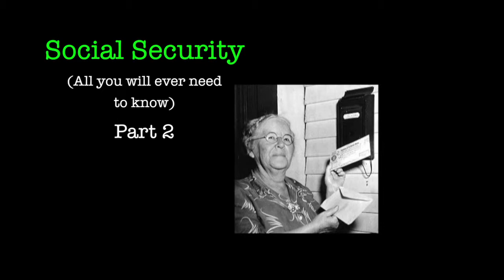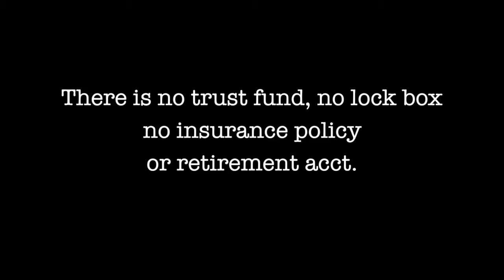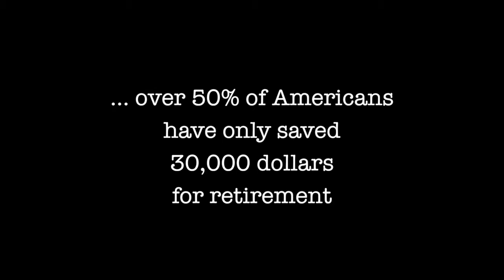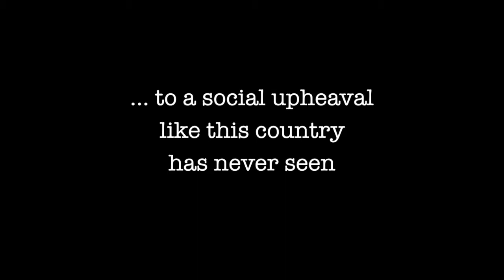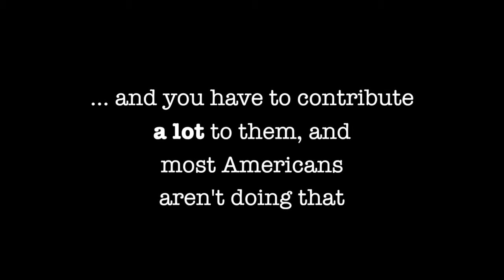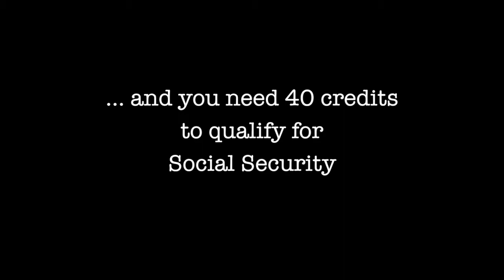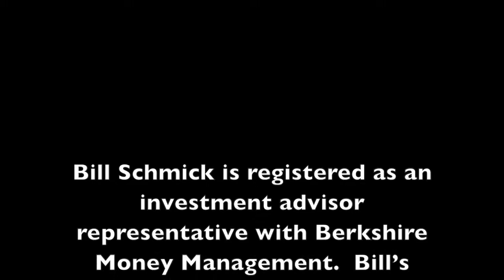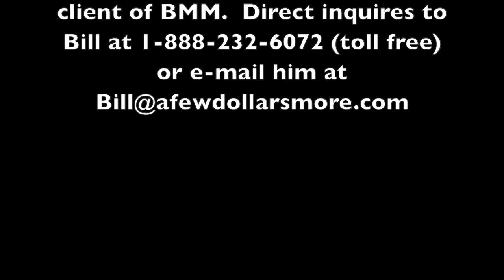30 Minutes - Social Security, Part Two 12.01.15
Host, Bill Schmick talks about everything you will need to know about Social Security.